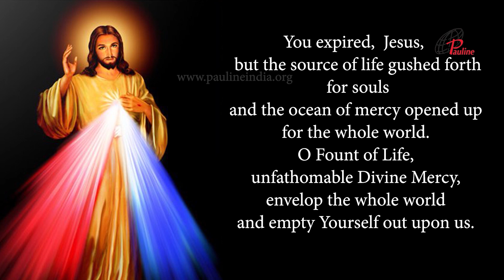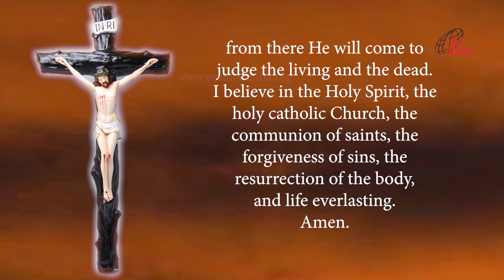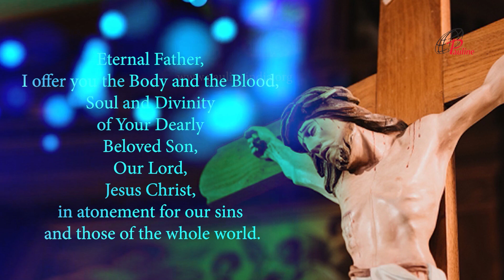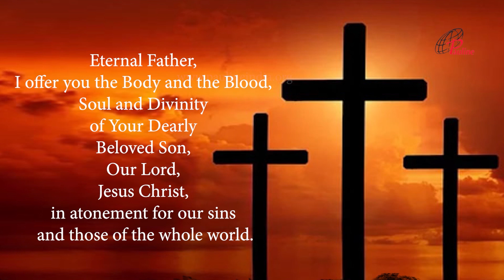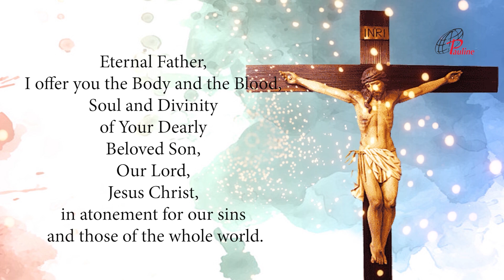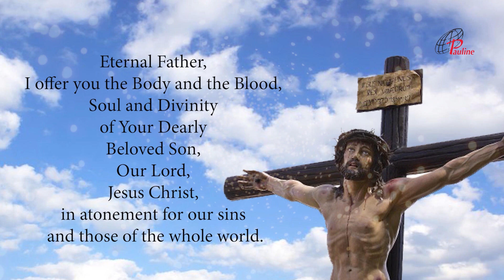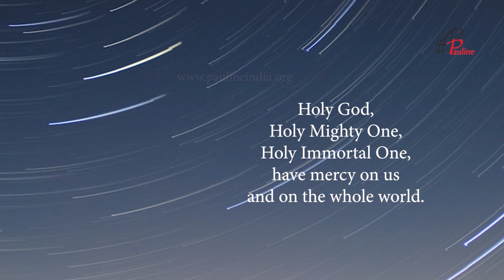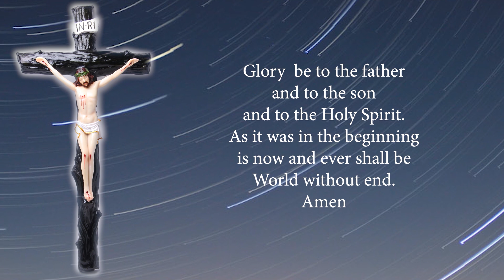Divine Mercy Chaplet in Song | 11 August, 2022 | Have Mercy on us and on the Whole World